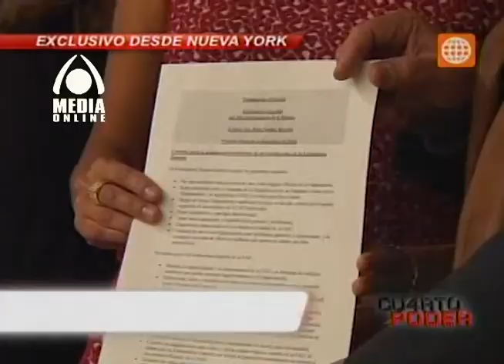Nadine Heredia Embajadora de la Quinua